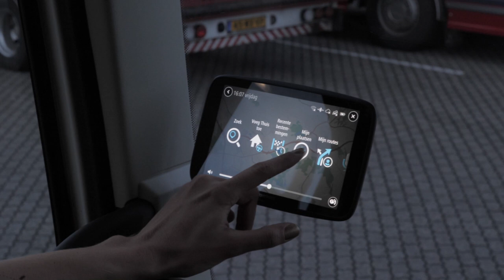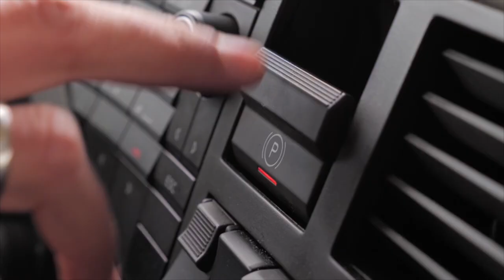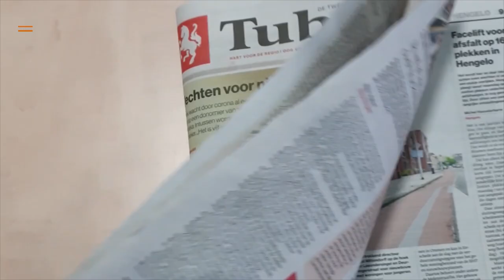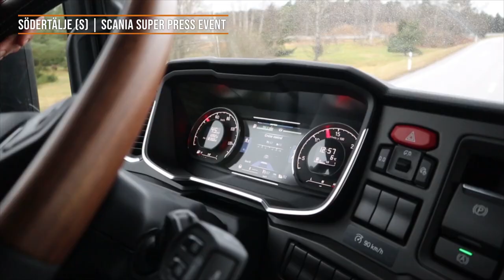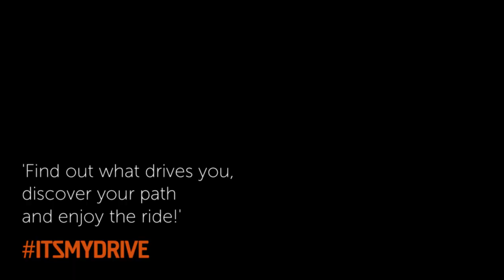Jaaroverzicht 2021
Heel erg bedankt voor jullie support in het afgelopen jaar! Navigeer met mij door enkele hoogtepunten van 2021.

Deze video bevat productplaatsing van de nieuwe TomTom GO Expert 7. Speciaal voor jullie, mag ik 10% korting weggeven! Klik hier om de GO Expert 6” met 10% korting te bestellen

0:49 Arnhem (NL) | collab with TopTruck x Menno van der Meulen
0:56 Beesd (NL) | driving the new Volvo FH16
1:00 Genemuiden (NL) | collab with Profile Kalvenhaar x InFocus Video
1:14 Nieuwegein (NL) | new Blåkläder workwear (gifted)
1:30 Wörth am Rhein (D) | Mercedes-Benz GenH2 hydrogen truck
1:48 Baraque de Fraiture (B) | driving with the new Scania V8 engines
1:58 Deurningen (NL) | office move to Frans op den Bult
2:11 Bordeaux (F) | double-manned transport with Boullart Transport
2:28 Deurningen (NL) | first truck driving lesson of Pauline, owner of Frans op den Bult
2:35 Etten-Leur (NL) | collab with IVECO Driver Academy x InFocus Video
2:51 Kallinchen (D) | MAN Off Road experience
3:11 Lemelerveld (NL) | visiting Tielbeke
3:14 The Netherlands | sustainability tour for Alfa Accountants x Joost Ooijman Producties
3:28 Göteborg (S) | Volvo Trucks Electric driving experience
3:54 Málaga (ES) | DAF New Generation ride & drive
4:20 Wörth am Rhein (DE) | Mercedes-Benz Shaping the Now&Next
5:06 Hengelo (NL) | speaker at the library
5:10 Lelystad (NL) | Mercedes-Benz Safety Experience
5:20 Deurnngen (NL) | photo shoot with SC Doyer Photography
5:23 Södertälje (S) | content shoot for Dometic
5:29 Södertälje (S) | Scania Super press event

Camera & edit: Menno Jansma – InFocus Video, Eline de Vries
Truck: Nijwa Rent via Volvo Trucks Nederland

'Find out what drives you, discover your path and enjoy the ride!' ITSMYDRIVE®